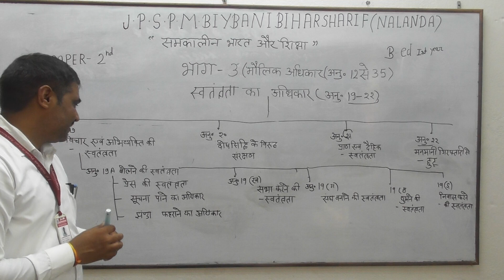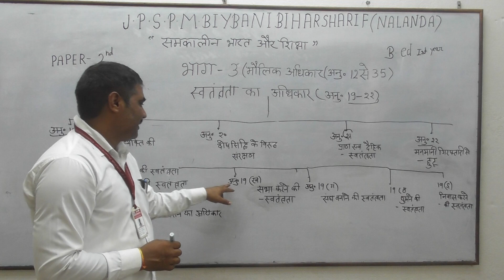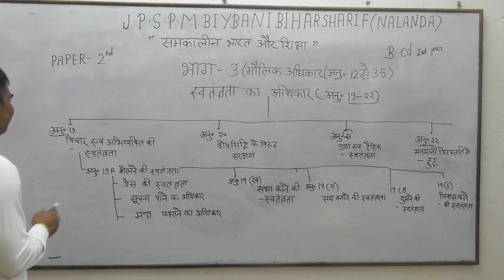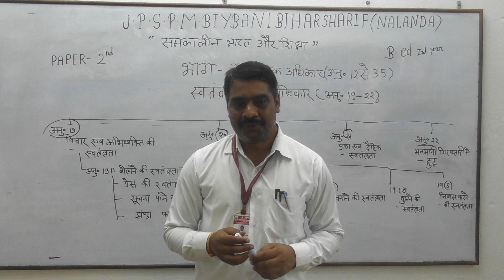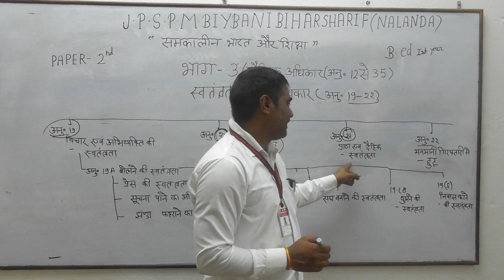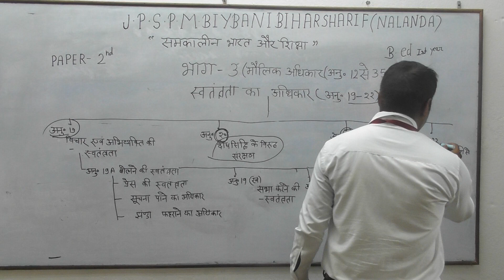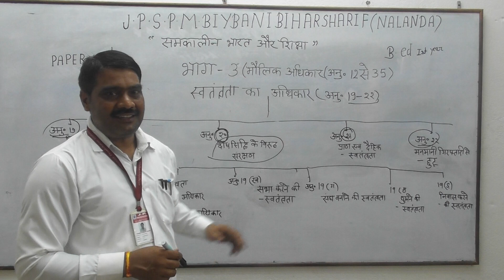Paper-2 (Contemporary India and Education)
Lecturer-4 By Rajesh Kumar Yadav Assistant Professor